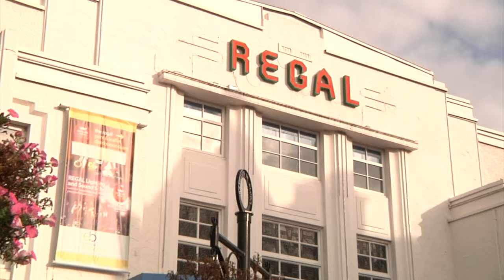Mother Goose : Behind the Scenes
Mother Goose

Wed 9th - Sun 27th Dec 2015 at the Bathgate Regal

Starring :-

Sarah Murray as Fairy Footer
Ewan Petrie as Callum Bruce
Colin Little as Radgie McGadgie
Brooke Allan as Jinty McGoose
Samuel Gorman as Hector McGoose
Vincent McKee as Mother Goose

Written & Directed by Craig Glover

Call the Regal Box Office now to book your tickets on 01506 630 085.